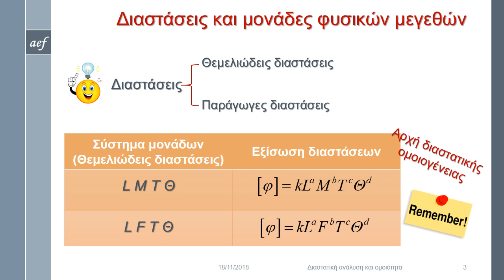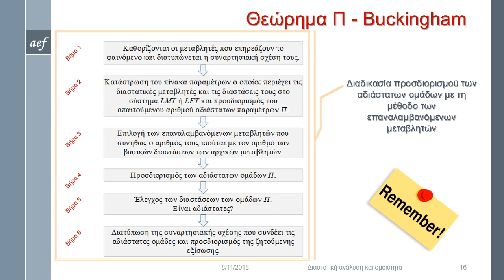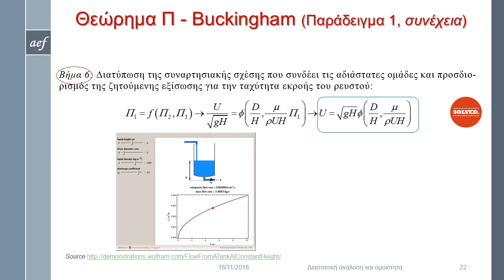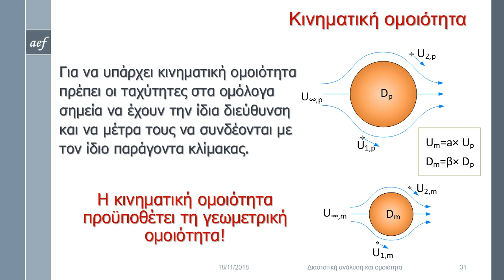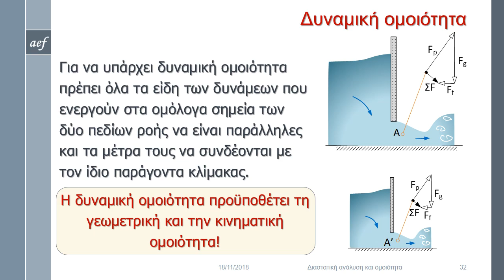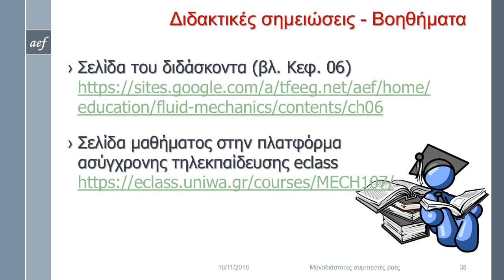Θ.Ε. 06: Διαστατική ανάλυση και ομοιότητα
Διαστατική ανάλυση: Μονάδες και διαστάσεις, Αρχή της διαστατική ομοιογένειας, Μέθοδος Rayleigh, Θεώρημα Π (Buckingham), Αδιάστατοι χαρακτηριστικοί αριθμοί, Παραδείγματα. Ομοιότητα: Γεωμετρική, κινηματική και δυναμική ομοιότητα, Παραδείγματα.